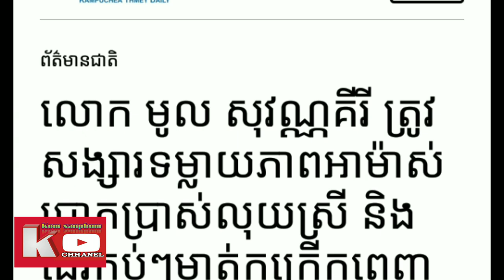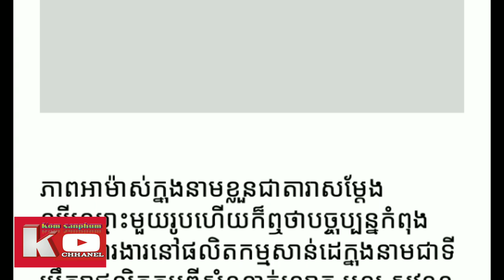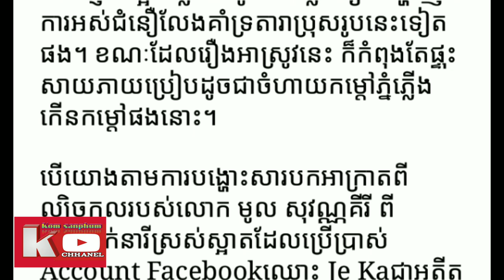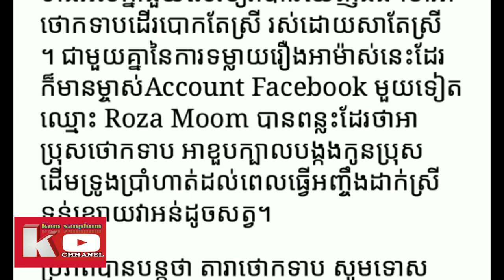លោក មូល សុវណ្ណគិរី ត្រូវសង្សារទម្លាយភាពអាម៉ាស់ Yan Sun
លោក មូល សុវណ្ណគិរី ត្រូវសង្សារទម្លាយភាពអាម៉ាស់ ល្បីពេញបណ្ដាញសង្គម

ម្នាក់មួយផងដើម្បីទទួលបានវីដេអូនិងព័ត៌មានថ្មីៗសូមអរគុណ

*** សូមទំនាក់ទំនងតាមរយៈ

chanel Yan Sun
បង្កើតឡើងក្នុងគោលបំណងដើម្បីរកលុយតាម youtube
និងផ្ដល់ពត៌មានថ្មីៗទាន់ហេតុការណ៍
ព័ត៌មានកម្សាន្ដប្រចាំថ្ងៃ ព័ត៌មានប្លែកៗ
ព័ត៌មានសង្គម ជូនដល់បងប្អូនទស្សនានិងស្តាប់កំសាន្ត